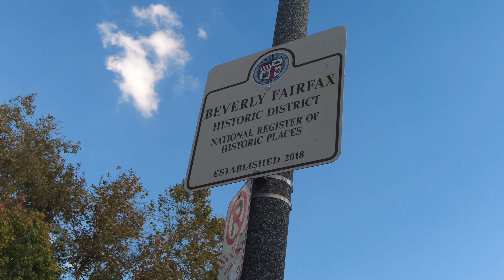Melrose and Beverly Fairfax Historic District | 4K Fall Walk in Los Angeles | Old Hollywood Homes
This walk begins with a taste of the Melrose Fairfax District, but takes place mainly around the Beverly Fairfax Historic District. Enjoy the old Hollywood style buildings, lush gardens and fall foliage as we explore this neighborhood on Black Friday morning.
[Skip to 08:00 minutes for the start of the Beverly Fairfax section.]
After a brief stroll down Beverly Boulevard, taking a peek at the CBS Studios opposite, we return to the historic streets before completing the walk back on Melrose, with its artistic and hipster vibes.
This walk highlights the juxtaposition of vintage and modern in this Los Angeles neighborhood. Look out for some impressive murals, beautiful historic homes and Spanish revival style architecture, and the eagle-eyed may even spot a hummingbird or two!

Don't forget to say hi to our beautiful girl, Summer!

Seen on this walk:
Kobe Bryant murals
Angel wings
Fairfax High School
Melrose Fairfax District
Beverly Fairfax Historic District
Circling helicopter
Building renovations, tree trimming, etc.
Michael Jackson mural
CBS Television Studios
Lively commercial streets
Historic residential streets
Fall foliage
Vintage Spanish colonial style buildings
A hummingbird!

Route:
North Genessee Avenue, Melrose Avenue, North Fairfax Avenue, West Rosewood Avenue, North Orange Grove Avenue, Oakwood Avenue, North Ogden Drive, Beverly Boulevard, North Genessee Avenue.

Recorded Friday, November 24th, 2023, 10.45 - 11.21 a.m. (Black Friday)
Temperature: 66 F / 19 C. Sunny.
4K 60fps